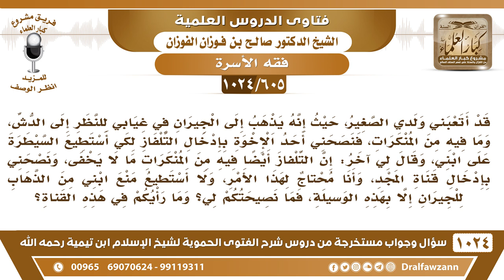[605 -1024] ما حكم إدخال التلفاز للبيت لأن الأبناء يذهبون لمشاهدته عند الجيران خفية؟ - صالح الفوزان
-[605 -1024] السؤال: قد أتعبني ولدي الصغير، حيث إنه يذهب إلى الجيران في غيابي للنظر إلى الدش ، وما فيه من المنكرات، فنصحني أحد الإخوة بإدخال التلفاز لكي أستطيع السيطرة على ابني، وقال لي آخر: إن التلفاز أيضاً فيه من المنكرات ما لا يخفى، ونصحني بإدخال قناة المجد، وأنا محتاج لهذا الأمر ولا أستطيع منع ابني من الذهاب للجيران إلا بهذه الوسيلة، فما نصيحتكم لي وما رأيكم في هذه القناة؟
الجواب: إذا كنت تمنعه من الذهاب إلى الجيران خوفًا عليه من التأثر من القنوات فكيف تأتي بالقنوات لبيتك يتأثر بها في بيتك؟! أنت منعته من شر ليس في بيتك وتريد أن تأتي بالشر في بيتك؟ هذا ما يصلح أبدًا، لكن استعن بالله واصبر وامنع ولدك من الذهاب إليهم فإذا ذهب من غير علمك أو بغير قدرتك فلست مؤاخذًا عند الله إذا بذلت مجهودك وذهب وخفي عنك ولا دريت أو استعصى عليك فإن الله يعذرك في هذا أما أنك تخليه يروح أو تريد تأتي له بشر في بيتك هذا ما يصلح ولا يجوز تفسده وتفسد غيره.
للاشتراك في قناة الشيخ صالح الفوزان
سؤال وجواب من شرح الفتوى الحموية ( 1024 ) مقطع

للاستفسار والإقتراحات والدعم
رئيس الفريق
لمشروع كبار العلماء